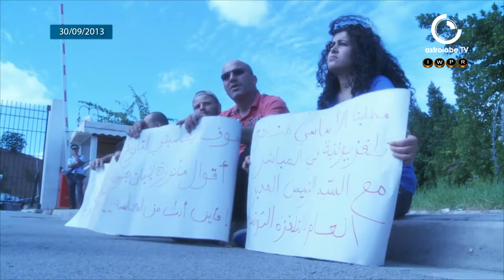شركة كلاسيكو للإنتاج تحتج أمام التلفزة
نفذ اليوم الفريق العامل بشركة كلاسيكو للإنتاج وقفة احتجاجية أمام مقر التلفزة التونسية رافعين شعارات تطالب بحقوقهم المادية و التي تتمثل في مستحقاتهم المالية و القانونية و المتعلقة بالعقد القانوني الذي يتضمن بعض التجاوزات وقد بين المحتجون أن المدير العام للتلفزة التونسية يعتمد أساليب المماطلة و بين أيضا أن الفريق العامل بالشركة سيواصل اعتصامه أمام مقر التلفزة

تقرير: عصام العوني
تصوير:  عبد الله شامخ
مونتاج: ألفة نجاري